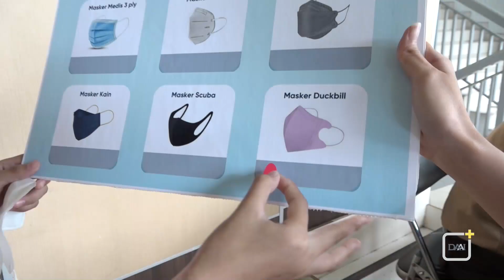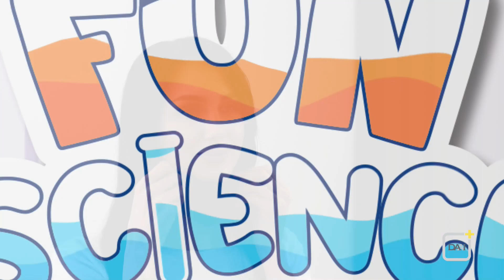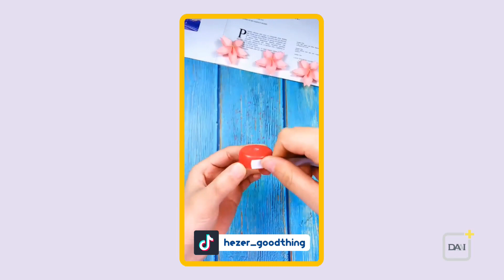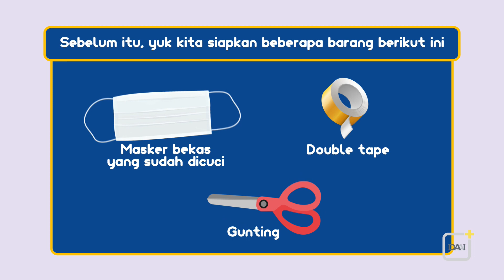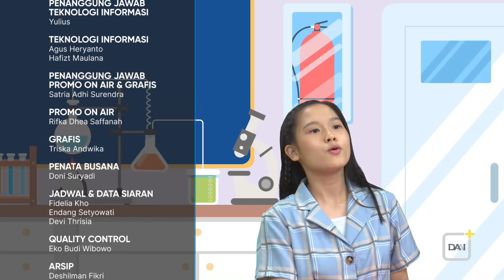Masker | Fun Science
Pada musim yang banyak bermunculan bakteri dan virus seperti sekarang, kita perlu memakai masker dengan benar. Nah, tetapi kalau ada banyak jenis masker yang beredar di pasaran, kita harus memilih yang mana, ya? Darius dan Trevalya akan membantu kita, lho. Selain itu, banyak video yang beredar kalau masker bisa dijadikan sebagai mainan balon udara kalau diberi lilin di bawahnya. Apa betul begitu? Yuk kita buktikan bersama-sama! Fun Science